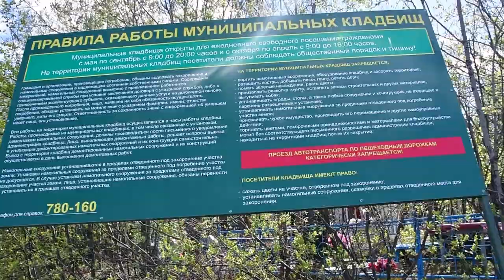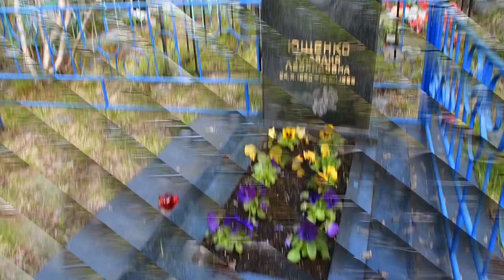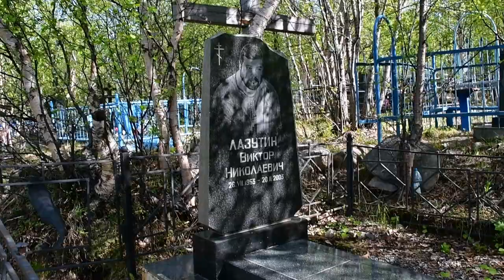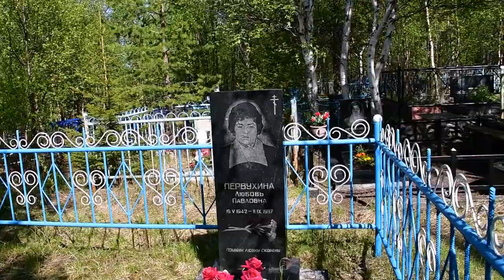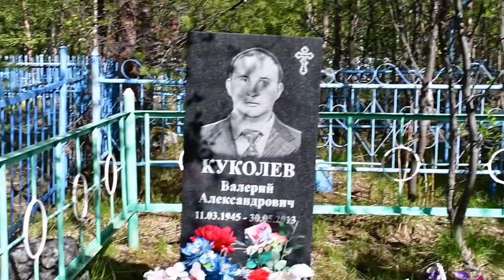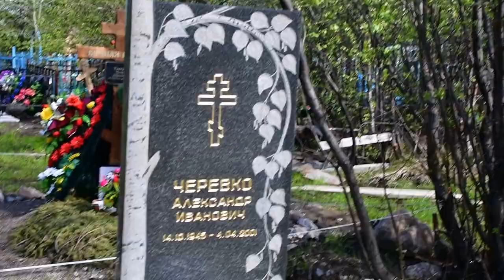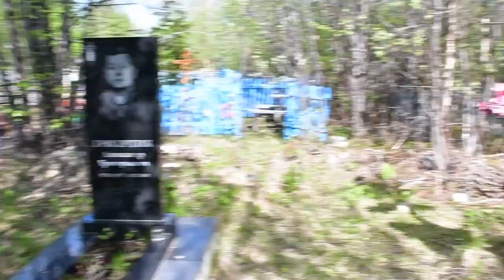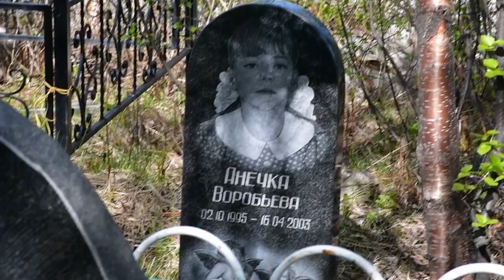Прогулка по кладбищу около поселка Минькино. Абрам-Мыс. Мурманск.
Минькино кольский район мурманская область прогулка по кладбищу
Minkino Kola district Murmansk region walk through the cemetery.
Walk through the cemetery near the village of Minkino.